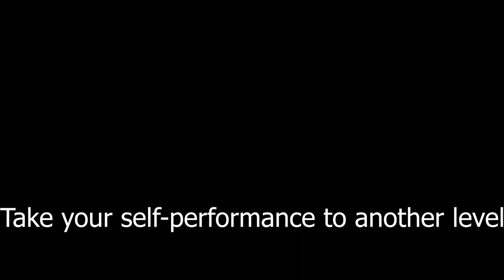CBRE GMT Training Video promo